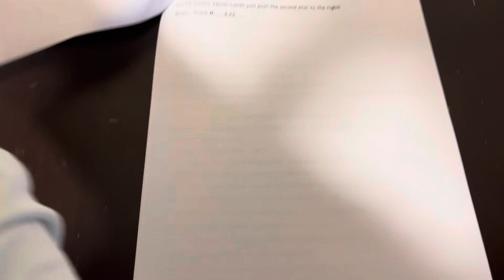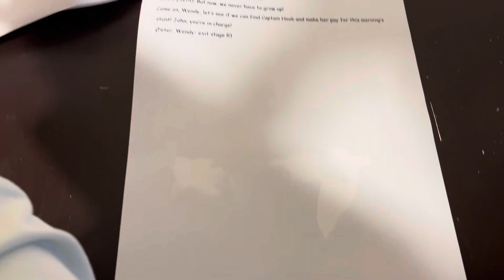Seth- Peter Pan “Peter Pan”